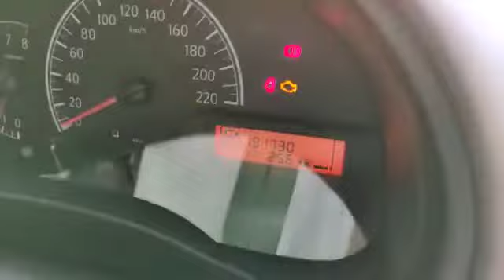NISSAN, ALMERA 1.5 , Automatic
Make: NISSAN
Model: ALMERA 1.5
Variant: N/A
Year: 2014
Transmission: Automatic
Reserved Price: RM 21,000.00